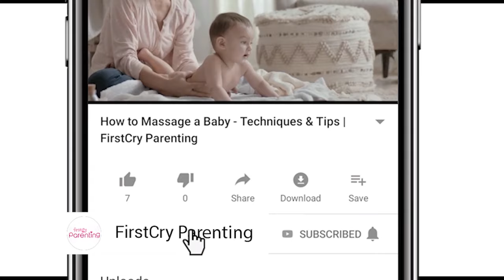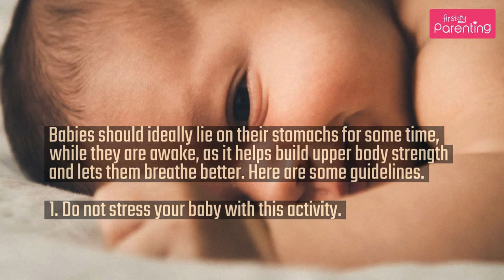Baby Sleeping on Tummy - Is It Safe?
Have you often noticed your little one rolling over to his/her tummy during sleep, and are wondering if is it safe for a baby to sleep on the stomach? Watch this video and know how the habit of baby sleeping on the tummy can affect the infant's health and development, and what to do if your baby has a habit of rolling over.

One of the common causes of SIDS (Sudden Infant Death Syndrome) is babies sleeping on their tummy, as it can suffocate and not provide them with the required oxygen. The first few months of a baby's life are a crucial part of its development, and should be managed with extreme caution and care. This video gives you the dos and don’ts of sleep habits for baby, as well as the benefits and risks associated with babies sleeping on their tummy.